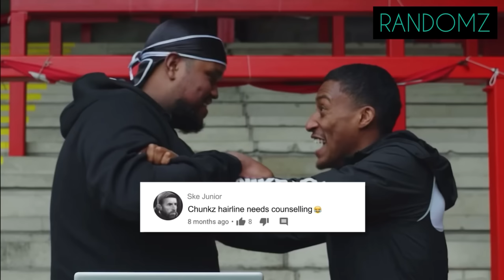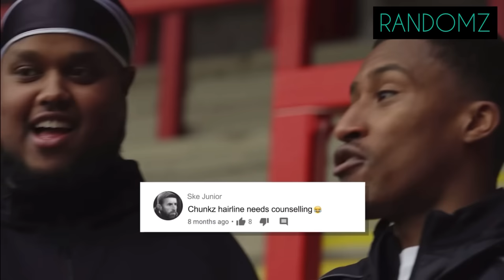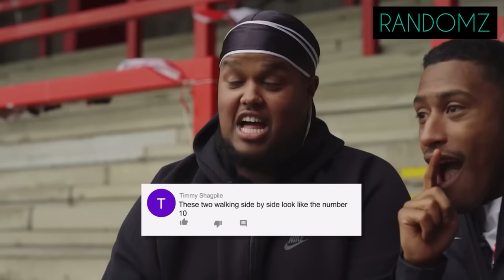Chunkz & Yung Filly Funniest Moments Compilations (RANDOMZ)